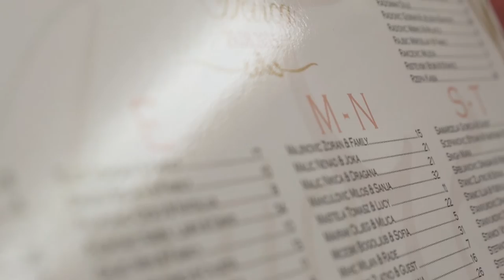Anja & Novica - Wedding Trailer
Filmed, Edited and Music by Jamie Lizmore

All of your multimedia needs done by one creative mind.